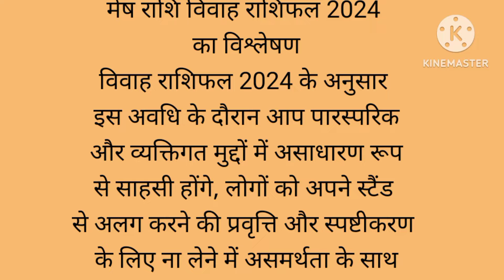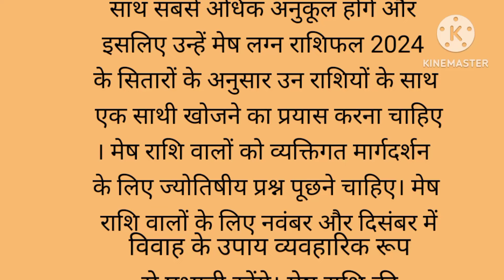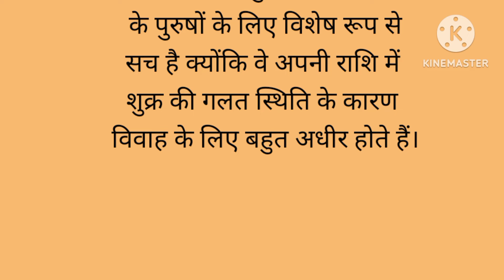मेष राशि वाले लोगों का विवाह राशिफल कब होगा विवाह जानिए 2024